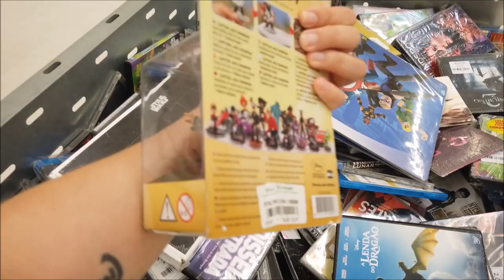DESCONTOS DE MAIS DE 100€!VILA DO CONDE FASHION OUTLET PREÇOS PORTUGAL|SALDOS|2020|ACESSÓRIOS E CASA